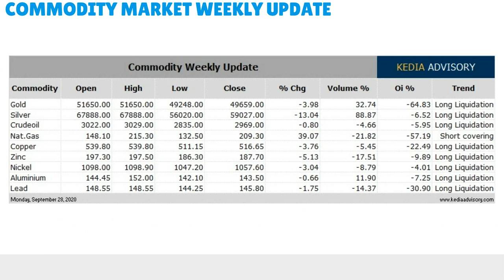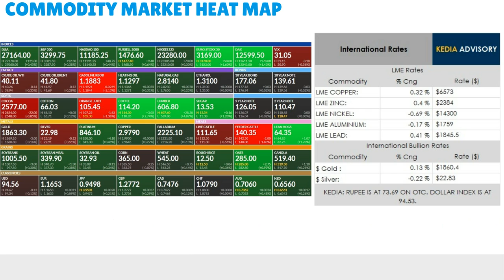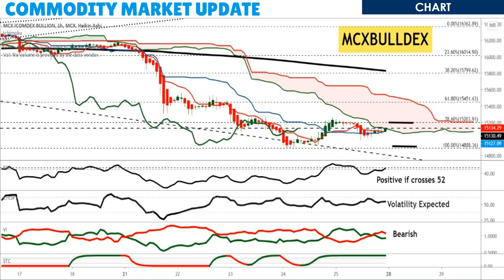Kedia Commodity Morning Podcast as on Sep 28, 2020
Gold fell as investors sought shelter in the dollar from rising coronavirus cases and uncertainties over the next U.S. stimulus to aid the economy.
Silver dropped as the dollar gained in strength, recovering after exhibiting some weakness a day earlier.
Crudeoil fell on concerns the economic recovery in the United States, the world's biggest oil consumer, is slowing as the coronavirus outbreak lingers.
Naturalgas dropped on forecasts for less demand over the next two weeks than previously expected.
Copper prices fell as the U.S. dollar strengthened and as rising global cases of the novel coronavirus dashed hopes of a quick economic recovery.
Zinc prices dropped amid rising global COVID-19 cases that may lead to renewed lockdowns and uncertainty over more fiscal stimulus.
Nickel dropped as investors sought safety on concerns over economic recovery as coronavirus cases surged in Europe
Aluminium gains as support seen after US Federal Reserve officials reiterated to maintain an easy monetary policy, which calmed panic sentiment.